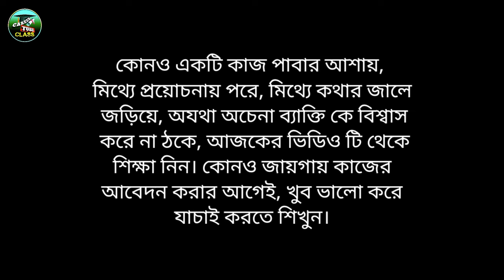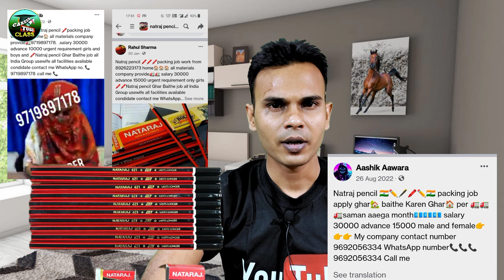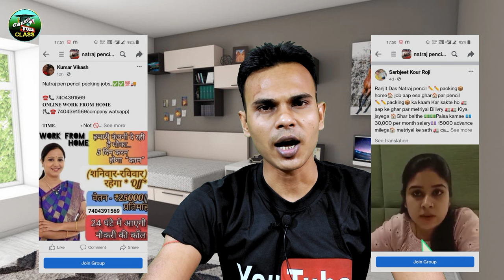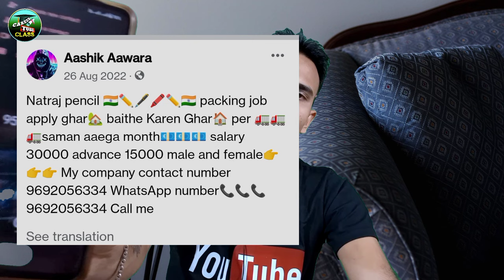Natraj Pencil Packing Work From Home Job |Earn Money From Work From Home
Natraj Pencil Packing Work From Home Job | Natraj Pencil Packing Job  | Earn Money From Work From Home Job | Pen Packing Job At Home

natraj pencil packing job real, natraj pencil packing job fake or real kannada , natraj pencil packing job telugu, natraj pencil packing job fake or real,
natraj pencil packing job fake or real instagram,  natraj pencil packing job fake or
real in hindi,  natraj pencil packing job fake or real 2024,  natraj pencil packing job fake or real 2024,
pen packing work from home
in kolkata
near baruipur west bengal
in howrah
in west bengal
near howrah west bengal
near burdwan west bengal
near siliguri west bengal
near me without investment
in patna
in kolkata
pen packing job in kolkata
in howrah
pen packing job Work from
home
pen packing job contact
number
pen packing job near me
pen packing cards
pen packing company
natraj pencil packing work
from home job
natraj pencil packing job work
from home 2024
from home fake or real
natraj pencil packing job in
kolkata
natraj pencil packing job
natraj pencil packing company
from home in delhi
natraj pencil packing number
natraj pencil packing contact
number

Pen Packing Work From Home in Kolkata
work from
pen packing jobs
packing job in warehouse
wb job
student job online at home
kolkata job
best part time jobs
best full time jobs
kolkata job
job vacancy
work from home
job channel
private job update
bangla job notification
Job
career
latest job updates
freshers jobs
recruitment 2024
10th pass
Career Support
12th pass
graduate
Career Tube Class
Bengali Career Video
bangla motivation
bengali job update
bengali job channel
Career Tube Class
Bengali Career Video
bangla motivation
bengali job update
bengali job channel
railway Recruitment
bangla job update
chakrir khobor
madhyamik pass
Job search